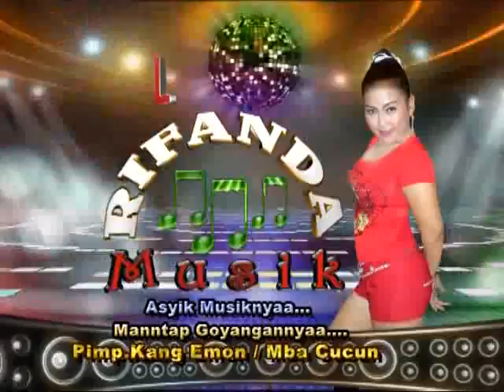RIFANDA ICIKIWIR BU NCUM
semoga anda sekalian selalu sukses